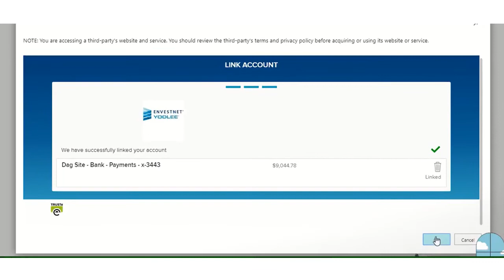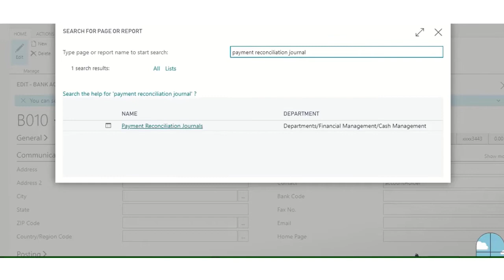Microsoft Dynamics 365 Business Central - Bank Integration (US and Canada)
Watch this video and learn how to create bank integration in Microsoft Dynamics 365 Business Central.